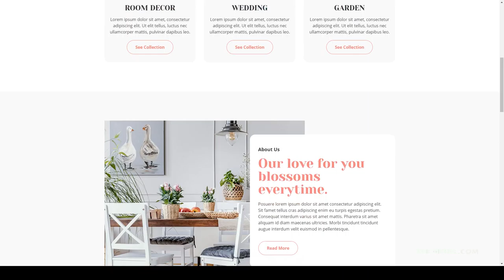Flossom - Flower Shop Elementor Template Kit bouquet valentine Nene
Tags bouquet, business, elementor, event, flower, garden, nursery, plant, responsive, shop, store, valentine, web, wedding